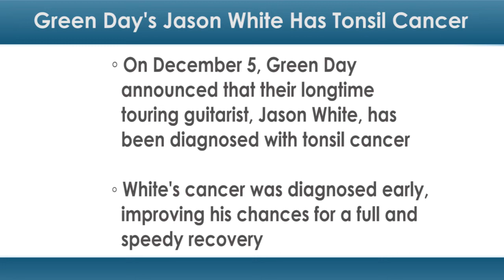Green Day's Jason White Has Tonsil Cancer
On December 5, the famous pop punk band Green Day, announced that their longtime touring guitarist, Jason White, has been diagnosed with tonsil cancer.